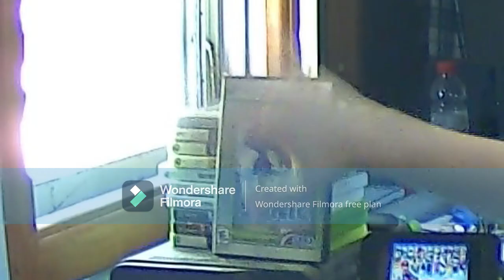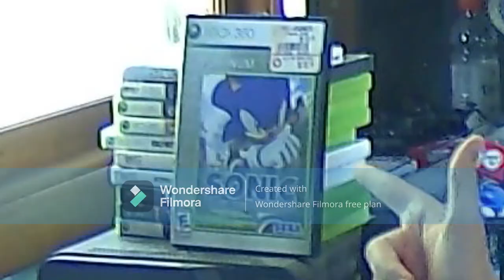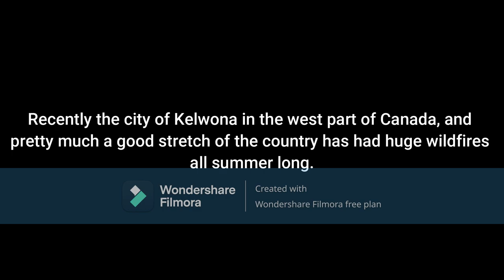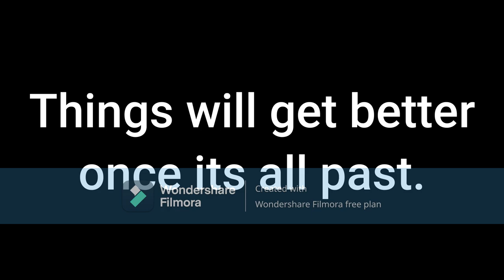Elliott and Sonic's 'Hush Hush' Adventures (Episode 12 - A beach day with Iro)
It's a beach day with Iro and her pal Cali. And it's a nice time, until we head to Iro's beach home... and Elliott has a little flashback to one of his previous adventures.

To anyone who's a viewer of mine from Canada, please see the end of the video for my message to you all.

Other music I used:
- Azure Blue World (Emerald Coast) - Sonic Adventure
- Tropical Resort Act 1 - Sonic Colors (Wii)
- Chain Chomp - Mario Kart Double Dash!!
- The Beginning of the End - Sonic Frontiers
- Dark Hallways - Luigi's Mansion 3